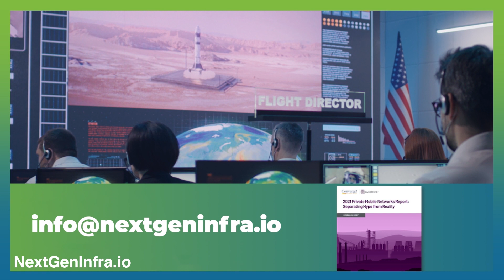Next-Gen Infrastructure Predictions 2022